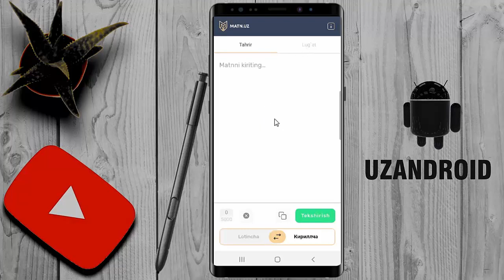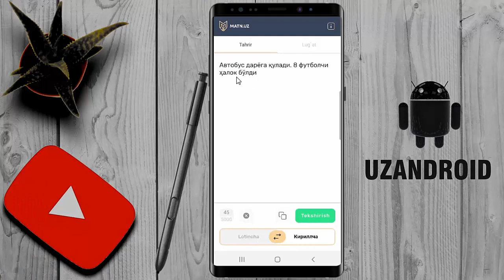MATNLAR BILAN ISHLASH